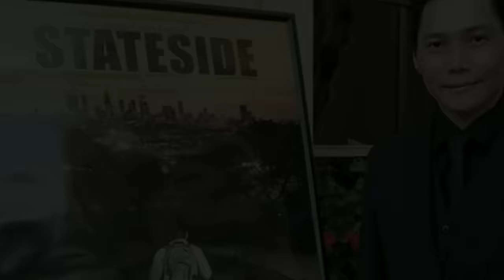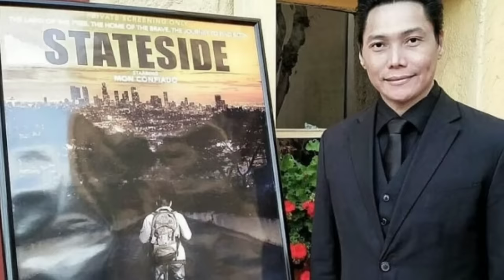Mon confiado ibinahagi Ang natagpuan nyang pag ibig sa isang hollywood actress na si olivia hultgren